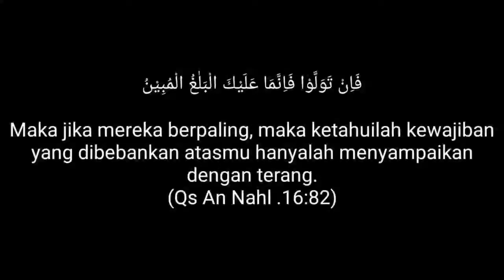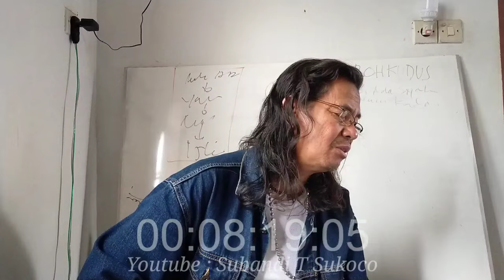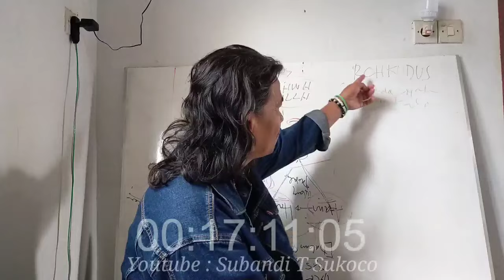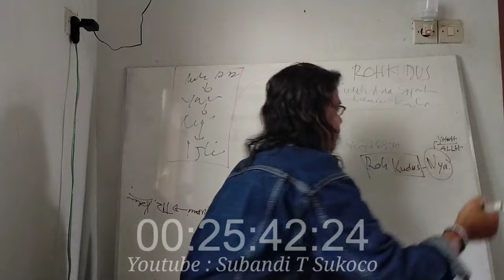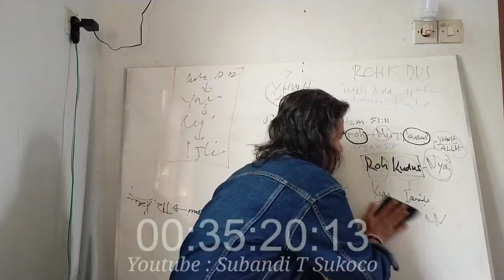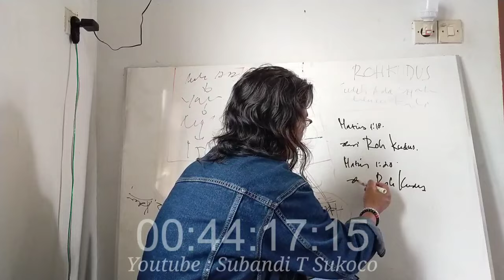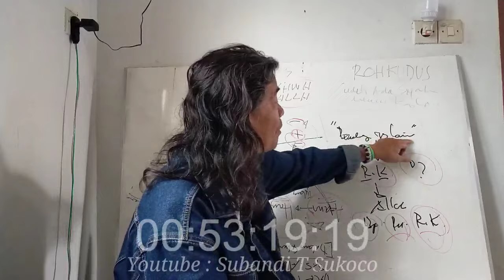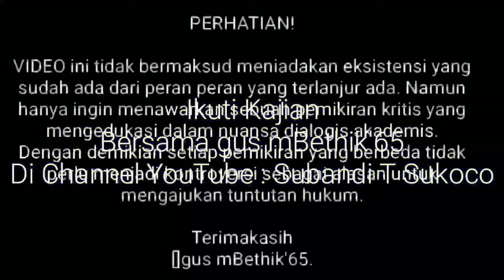ROH KUDUS SUDAH ADA SEJAK DAHULU KALA.